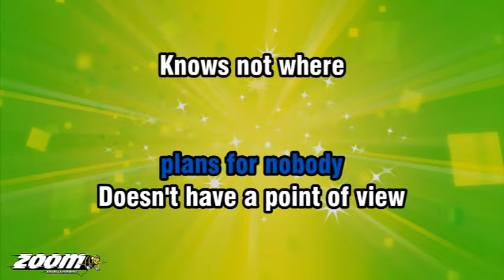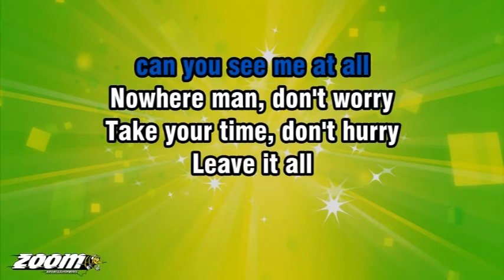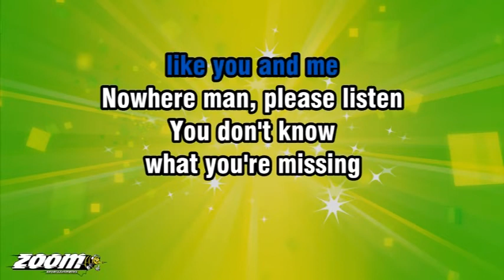Chuck Lenz - Nowhere Man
When I was a kid my father gave me his only 2 The Beatles LPs and I fell in love with this band although they were already on the verge of breaking up when as a small child of 5 I didn't know about it or understand it but as I got older I discovered the rest of their repertoire of songs and how later on they had used psychedelic drugs and wrote some  rather unusual songs. Then I saw their animated film "Yellow Submarine" on TV and loved the songs from it as well and one of the characters they met along their journey in the film was a odd looking character named Jeremy Hillary Boob and the song "Nowhere Man" became Jeremy's theme song in the film although it was released on their earlier LP called "Rubber Soul." It was one of my childhood favorites because of the cartoon and it had a catchy little fun tune to it I thought enjoyable to sing along with so I thought it would be a good one to record on my own.